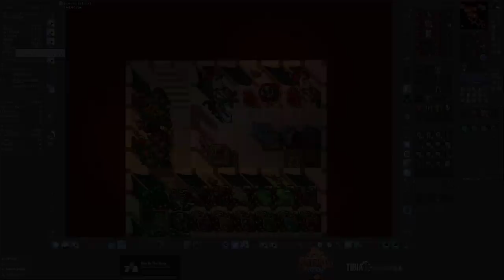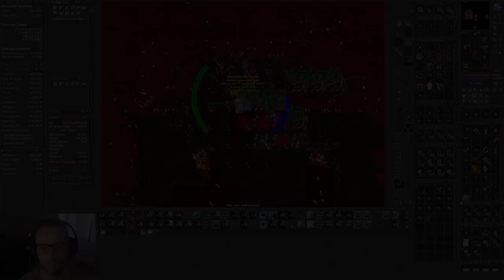BUG CAIXÃO! ABRINDO A RUNA LOW BLOW NO LVL 120 AND ADVANCED TO MAGIC LEVEL 141!